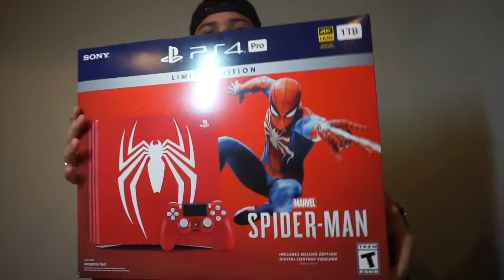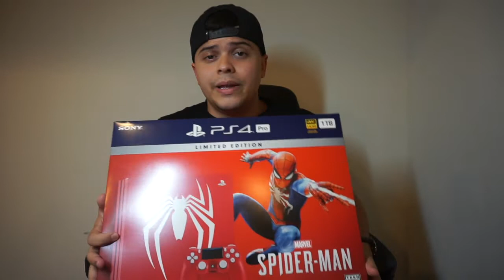Spider-Man PS4 Pro Bundle — Unboxing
How are you welcome to my new channel . Today I will be unboxing and reviewing the Spider Playstation 4 . Also my next few videos will be showing you the new Spiderman PS4 game play footage. The Spiderman Trailer and we will also be talking about Spiderman dieing in infinity war . I'll also would like to know down below who did you think was the best actor to wear the spiderman mask.

Below is some of my other videos check them out let me know what you think .

My next video will be a walk through on the New Marvel Spiderman 2018 Game .

Here is some info on the game below .

My 2018 Marvel's Spider-Man Gameplay Walkthrough will feature the Full Game Story Campaign. Thanks Playstation for giving me the Full Game of Marvel's Spider-Man on PS4 Pro.

Spiderman # SpidermanPS4